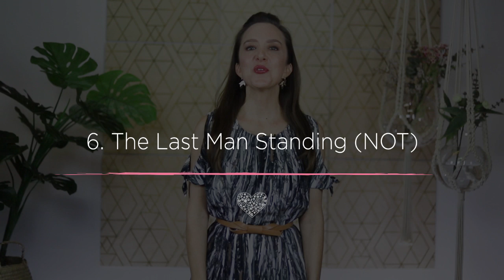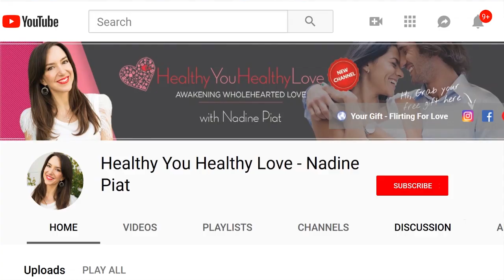Find your dream relationship (ATTRACT YOUR SOULMATE)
Find your dream relationship with these 8 tips to true love. Learn how to attract your soulmate so you can find the man of your dreams

True love - isn't this what we all secretly desire?  Waking every day next to the man we love!

This video reveals 8 ways every woman can manifest love - but not just any kind of love, true love!

If you're ready to finally meet the one and if you thought that finding real love was next to impossible then I want prove you wrong.

Watch these 8 tricks to find out how to - get the love you want 😍 finally!

Relationships are not as hard to attract as you might think - all you need to do is follow a few vital tips and your love success can almost change overnight.

You just need to be at the right place, with the right mindset, and a few dating tips up your sleeve to attract love, the one.

Watch this video now to find out how easy finding true love is!